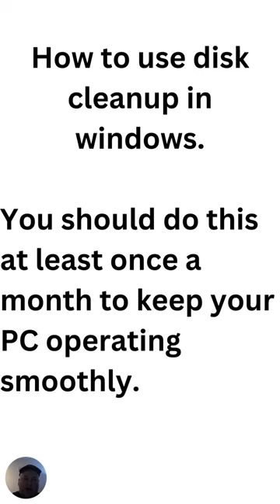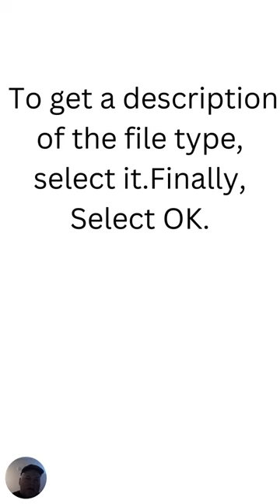CLEAN UP YOUR PC DISK TUTORIAL USING WINDOWS DISK CLEANER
In this tutorial, I will show you to CLEAN UP YOUR PC DISK TUTORIAL

How to use disk cleanup in windows.  You should do this at least once a month to keep your PC operating smoothly.

Disk cleanup in Windows.  In the search box on the taskbar, type disk cleanup, and select Disk Cleanup from the list of results. Select the drive you want to clean up, and then select OK.  To get a description of the file type, select it. Finally, Select OK.

Tags